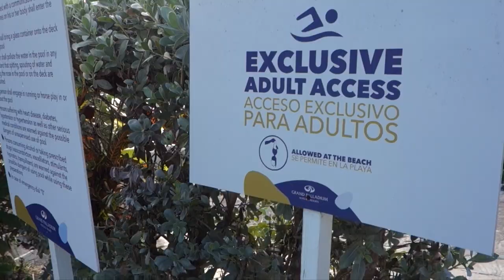Grand Palladium Jamaica Vlog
Our visit to Grand Palladium in Lucia, Jamaica.
January 2019